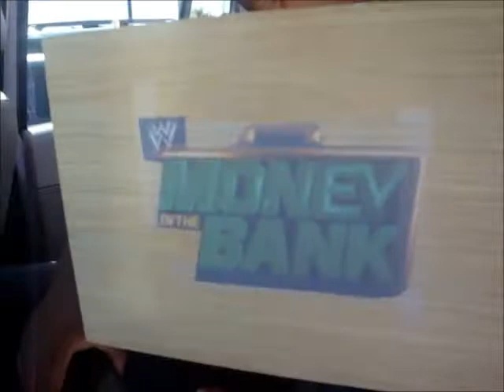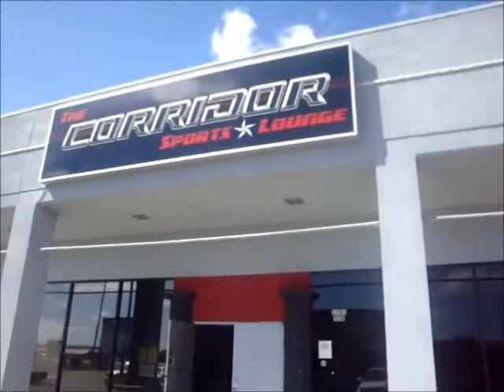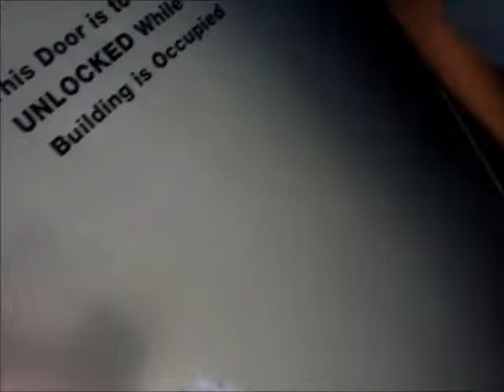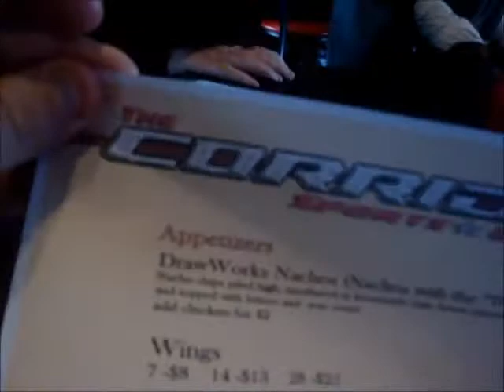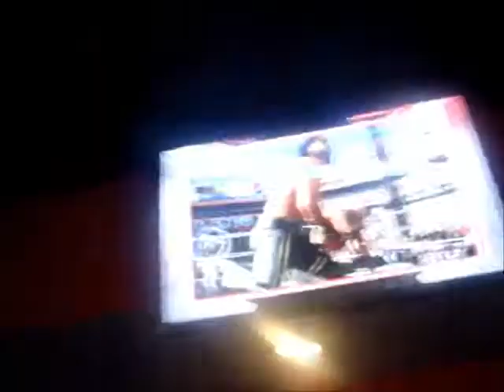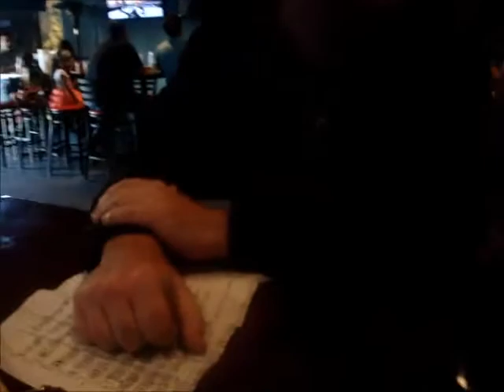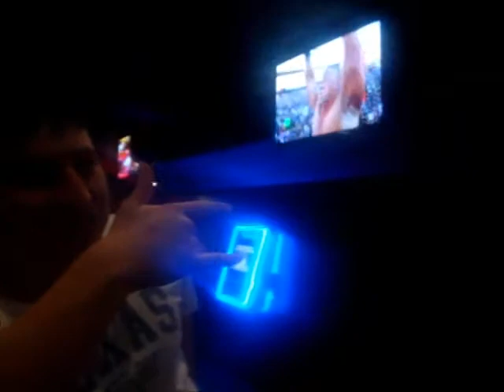Wresltemania 31 good roman reigns sucks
roman reigns is worse than cena